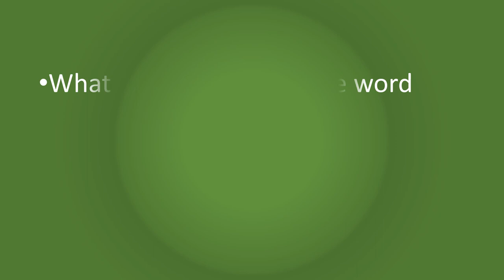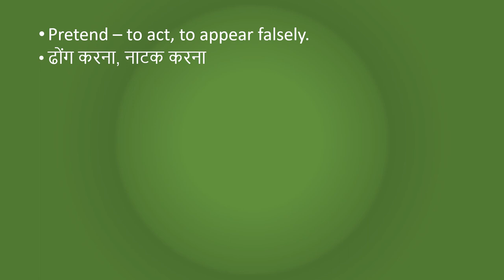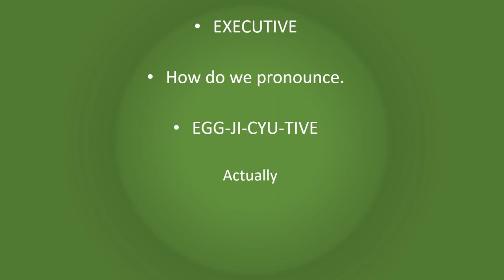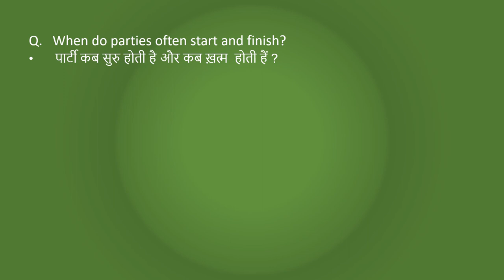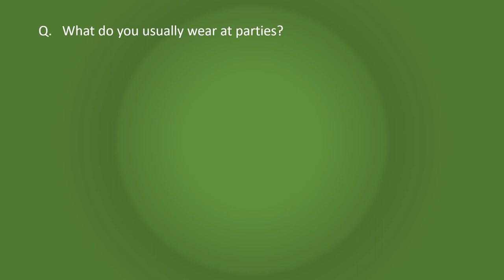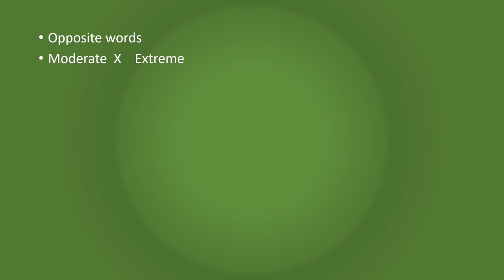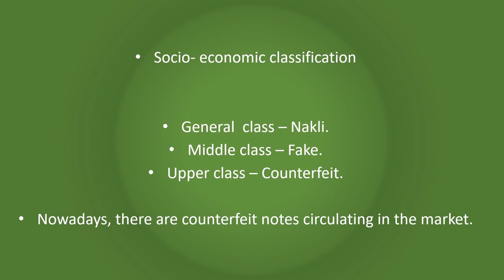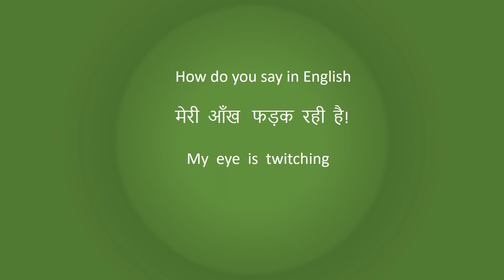What are the questions related to party|Party type answers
What are the questions related to party
Party type answers

For questions and answers related to Election